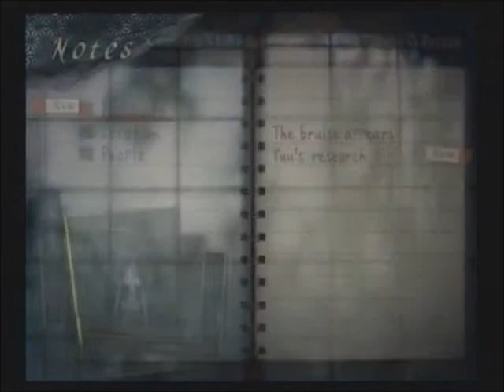Let's Play Fatal Frame III Blind - #3 - A Lot Of Notes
Welcome to my  Let's Play of Fatal Frame III. It also helps out my channel a lot.

HEY im on Twitter! Why not follow me?